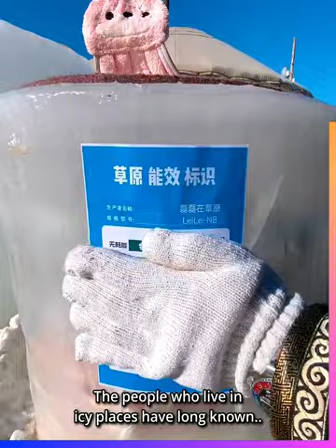Making Refrigerator From Ice Slabs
Please be aware that this page features scripted dramas and parodies as well.

If any person has an issue with any of the uploads please get in contact  YNP Satisfying is the leading media network. We create, license & distribute Viral And Creative videos. If your film or have filmed such Amazing And Creative videos, you can submit or sell them to us.